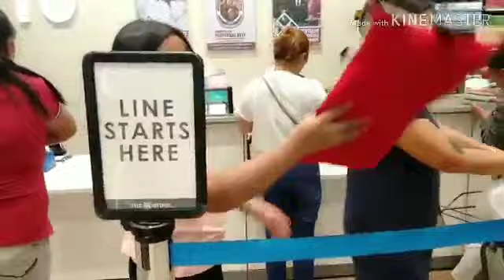Jennyrose's B.Vlog#03 ❤️😊 (we are shopping and eating)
Welcome to my channel my third vlog and pls  like, comment , subscribe  and click the notification para lagi kang updated sa mga bago ko pang videos  and support me ...thank you😘